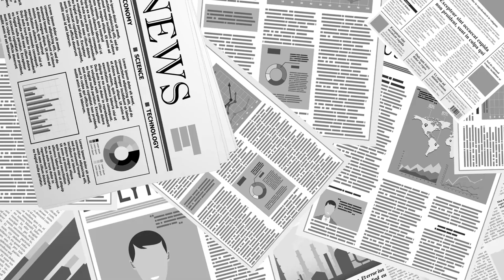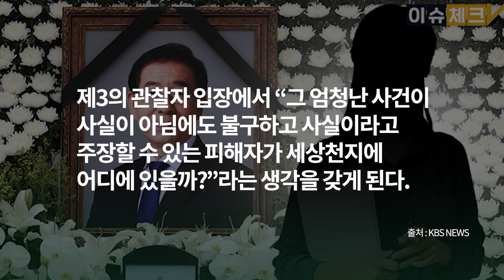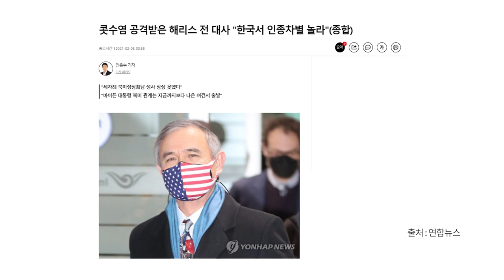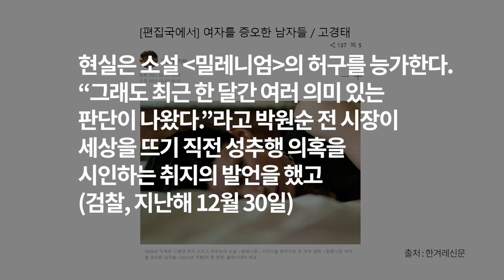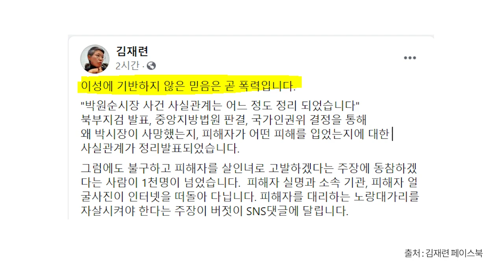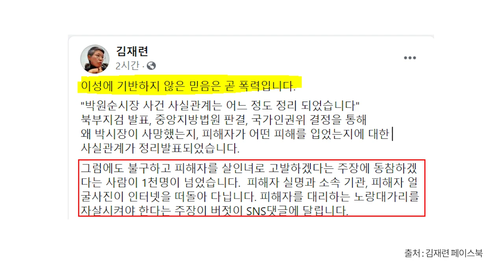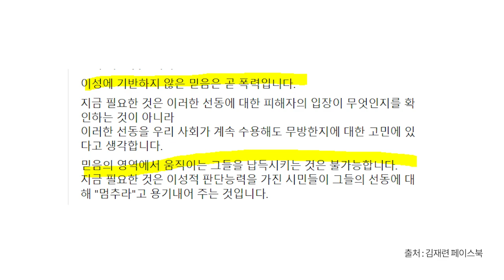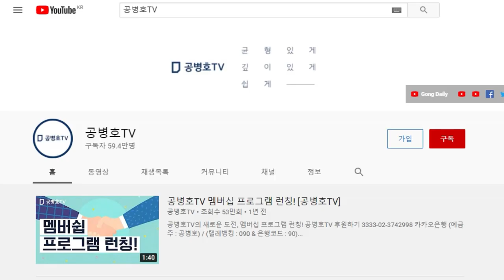사실은 사실인데.. [공병호TV]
Bitcoin : 3MTW849AkP2ftLeSK2teZHMmzLu7Z83s9U